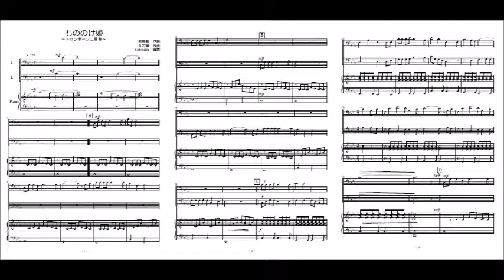もののけ姫（トランペット、トロンボーン二重奏）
ジブリアニメ「もののけ姫」主題歌のトロンボーン二重奏（参考音源）です。楽譜はこちら。